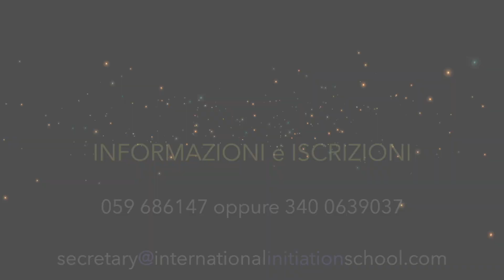Luna Nuova in Bilancia con Eclissi di Sole: Libertà di Scelta tra Passato e Futuro [ITA]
𝐋𝐮𝐧𝐚 𝐍𝐮𝐨𝐯𝐚 𝐢𝐧 𝐁𝐢𝐥𝐚𝐧𝐜𝐢𝐚 ♎️ 𝐝𝐞𝐥 𝟏𝟒 𝐎𝐭𝐭𝐨𝐛𝐫𝐞 𝟐𝟎𝟐𝟑 𝐜𝐨𝐧 𝐄𝐜𝐥𝐢𝐬𝐬𝐢 𝐝𝐢 𝐒𝐨𝐥𝐞: 𝐋𝐢𝐛𝐞𝐫𝐭𝐚̀ 𝐝𝐢 𝐒𝐜𝐞𝐥𝐭𝐚 𝐭𝐫𝐚 𝐏𝐚𝐬𝐬𝐚𝐭𝐨 𝐞 𝐅𝐮𝐭𝐮𝐫𝐨

🌐 𝗣𝗘𝗥 𝗦𝗔𝗣𝗘𝗥𝗡𝗘 𝗗𝗜 𝗣𝗜𝗨́ 𝗩𝗜𝗦𝗜𝗧𝗔 👉 t.ly/Tlwt

ℹ️ 𝗜𝗡𝗙𝗢, 𝗜𝗦𝗖𝗥𝗜𝗭𝗜𝗢𝗡𝗜 & 𝗖𝗢𝗡𝗦𝗨𝗟𝗘𝗡𝗭𝗘:
(Martedì, Giovedì e Venerdì 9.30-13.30 | Mercoledì 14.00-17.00)

IIS è ufficialmente accreditata da AIPO come percorso di formazione per professionista olistico ai sensi della Legge n.4/2013.